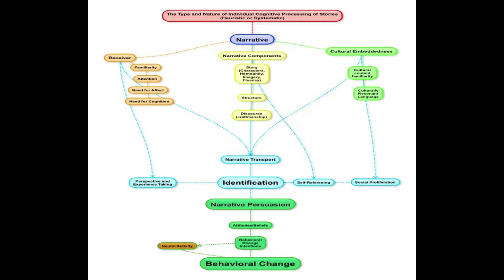Dr. Terry Flynn and Chris Graves | Neuro/Behavioral Communications Research Project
Dr. Terry Flynn, Assistant Professor of Communications Management at McMaster University, and Chris Graves, Global CEO of Ogilvy Public Relations, present their latest findings from Neuro/Behavioral Communications Research Project at IPR's 2014 Trustees Research Symposium.